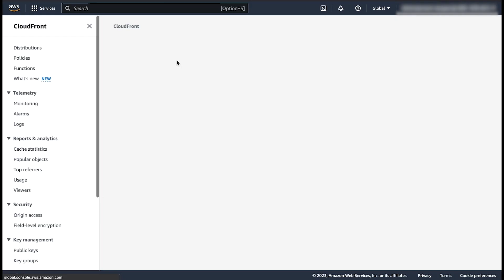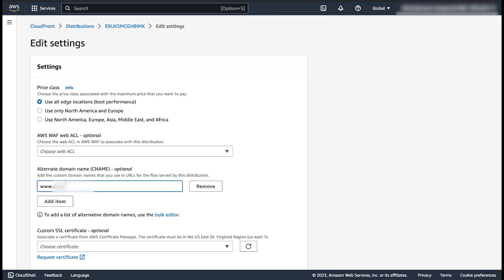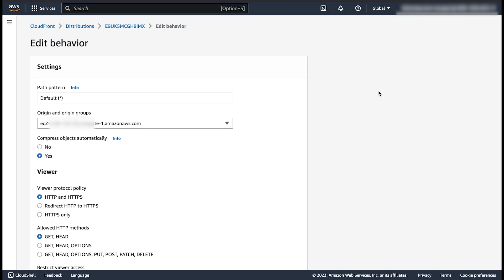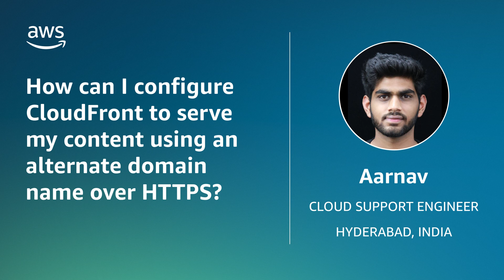How can I configure CloudFront to serve my content using an alternate domain name over HTTPS?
Skip directly to the demo: 0:24

For more details on this topic, see the Knowledge Center article associated with this video

Aarnav shows you how to configure CloudFront to serve your content using an alternate domain name over HTTPS.

0:00 Introduction
0:24 Chapter 1
2:30 Chapter 2
2:59 Closing